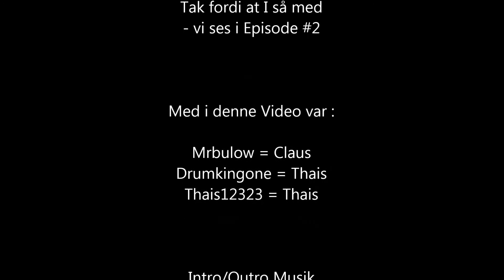Klods By #1 - Jordhule & grillbar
Ringkøbing Ungdomsgård spiller Attack of the B-Team